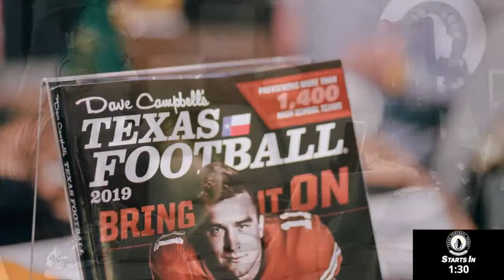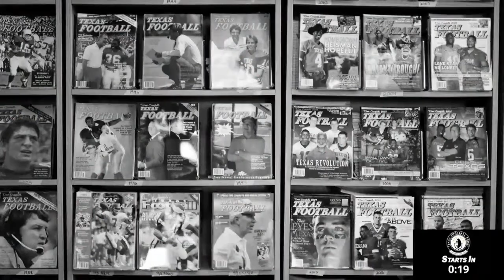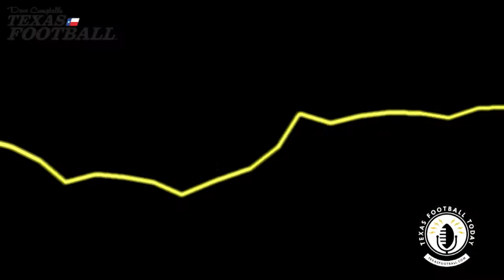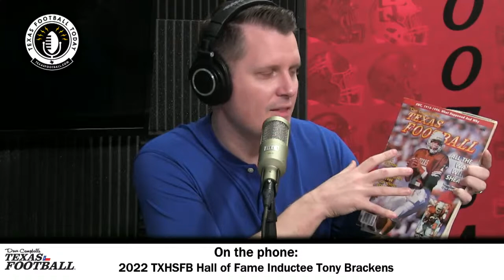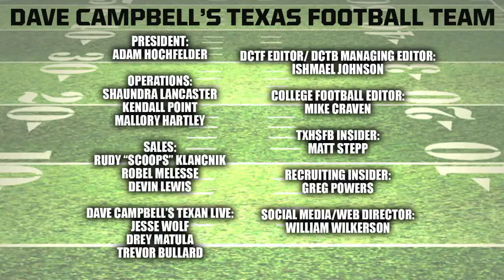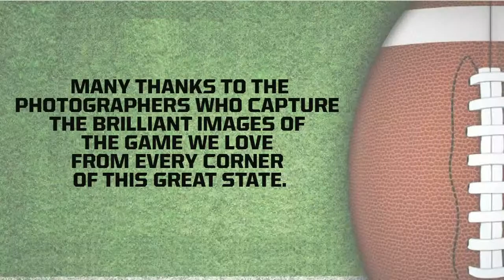2022 TXHSFB Hall of Fame Inductee Tony Brackens & Helpful Honda Mailbag Thursday